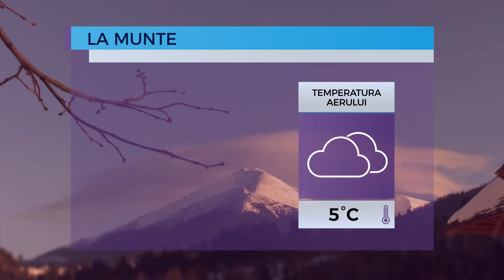Prognoza meteo pentru 9 ianuarie